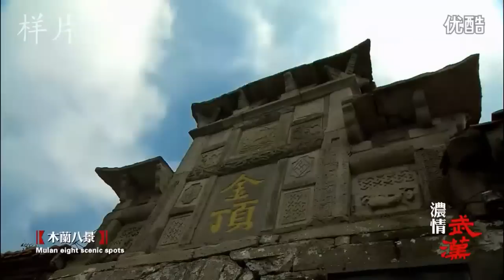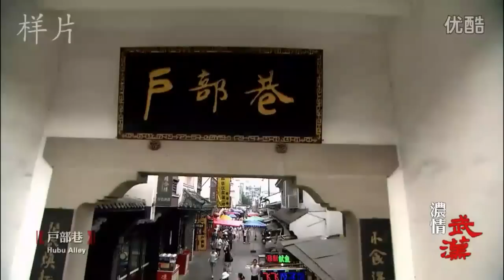武汉宣传片 WUHAN IMAGE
你没有见过的武汉。 Check this out! My hometown Wuhan! Now when ppl ask you about China you should say, I have a friend lives in Wuhan!